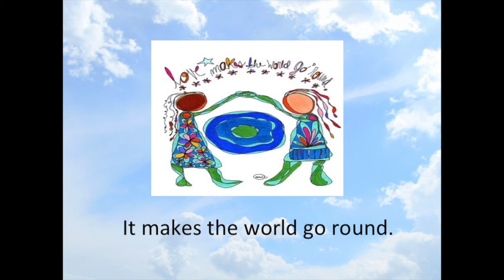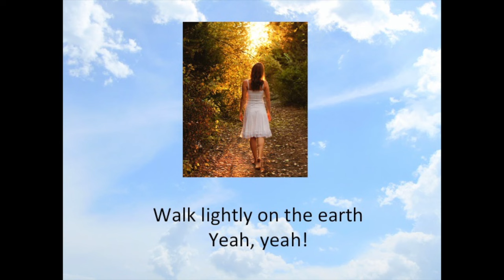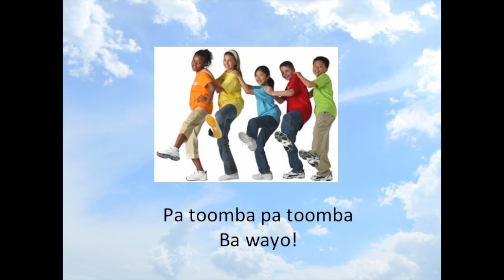Simple Living w/Lyrics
Mark Stanton Welch's song, "Simple Living".  Sometimes, all you need is a song like this to be happy in this world!